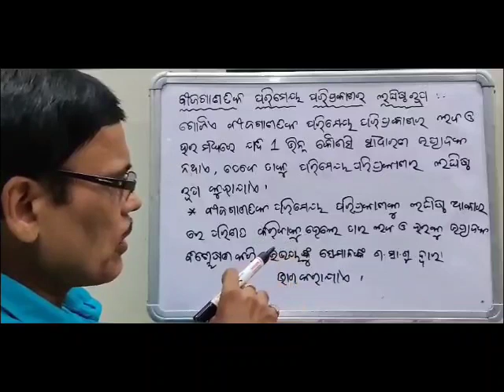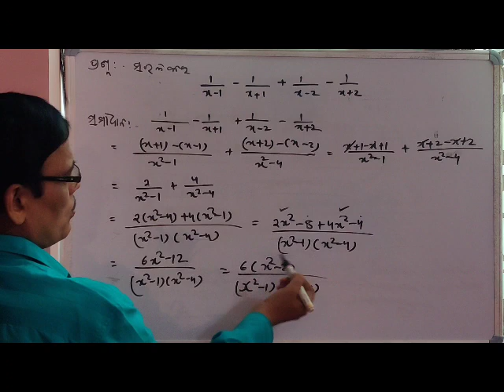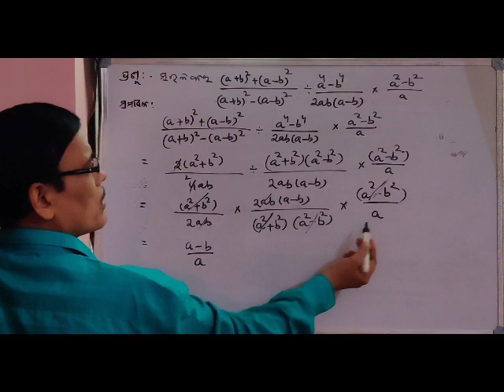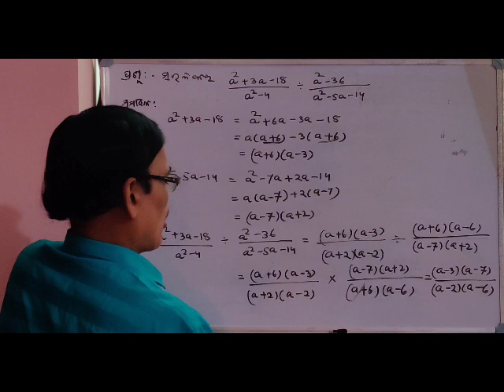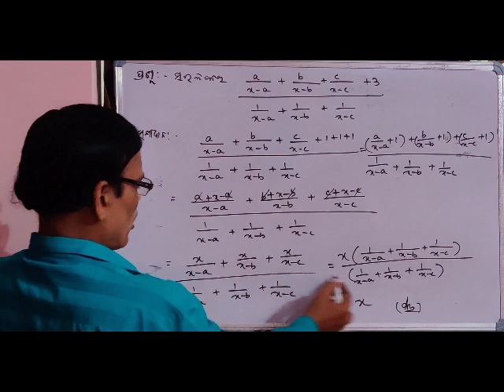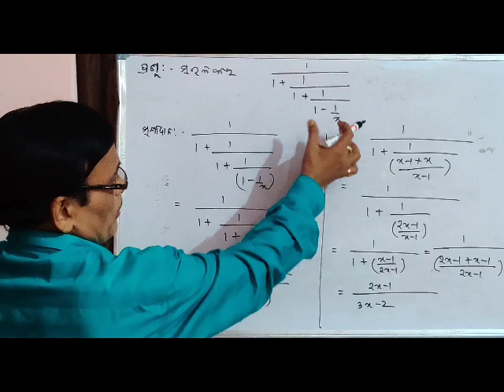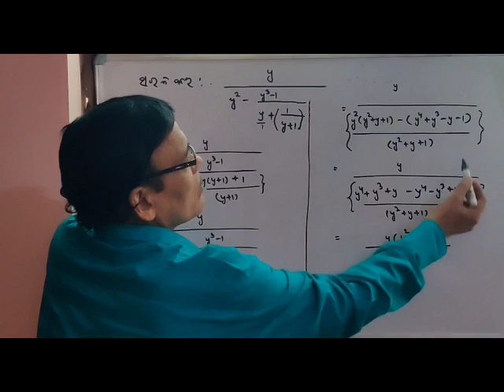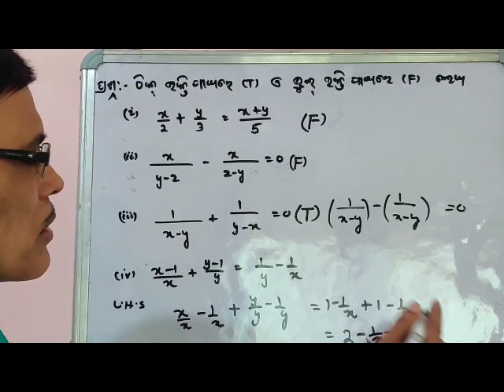Algebraic Rational Expression ବୀଜଗାଣିତିକ ପରିମେୟ ପରିପ୍ରକାଶ